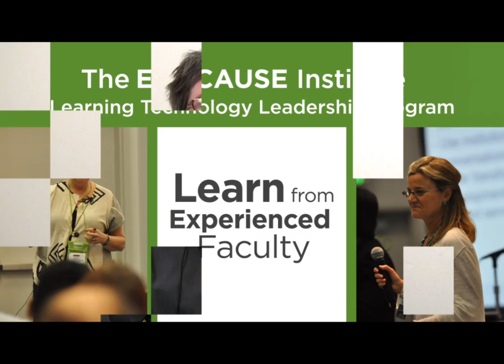EDUCAUSE Learning Technology Leadership Program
A short promo for the EDUCAUSE Learning Technology Leadership Program.